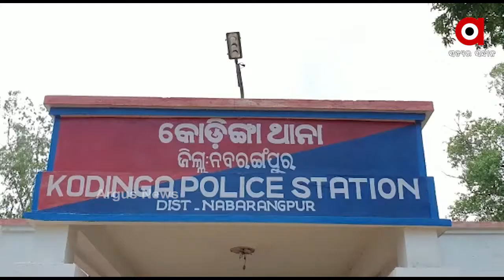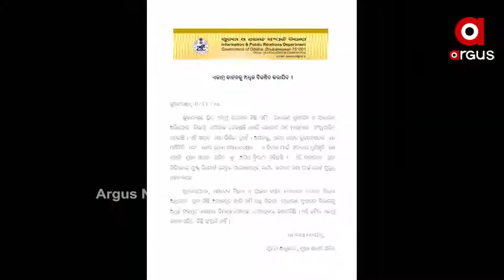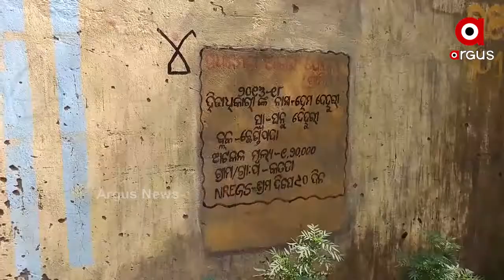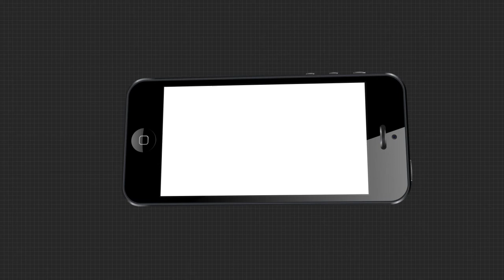Argus Update News 9am